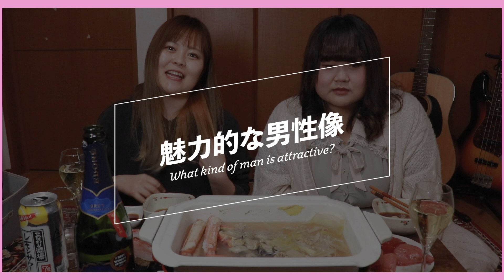酒豪達が女子会トークしたら盛り上がる前に笑い死んだwwwwww【カニ鍋パーティ】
〈動画に出てきたおつまみ〉

どうも、こまちです☺︎
愛知県に住む24歳酒好き丸顔女子です。

お酒に合うおつまみを紹介しながら、
飲んで食べてお喋りしてます！
疲れたとき、悲しいとき、誰かと飲みたいとき、
そんな時に一緒に楽しめるチャンネルにしたい！
みんなと乾杯できることを心より楽しみにしてます🍻